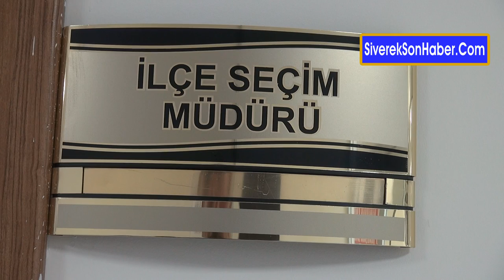Belediye Başkanı Şeyhmus Aydın göreve başladı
31 Mart Mahalle İdareler seçiminde AK Parti’den Siverek Belediye Başkanlığına seçilen Şeyhmus Aydın, İlçe Seçim Kurulundan mazbatasını aldıktan sonra kalabalık bir grup eşliğinde hizmet binasına geçti.